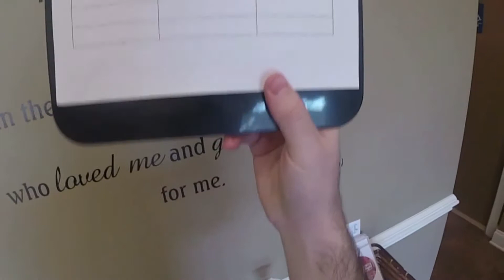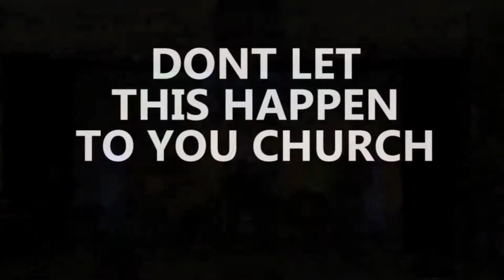Thrive Week #4 - Invest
Series: Thrive
Date: January 25, 2015
Teacher: Pastor Todd Crofford
Book: Luke 12:21-34